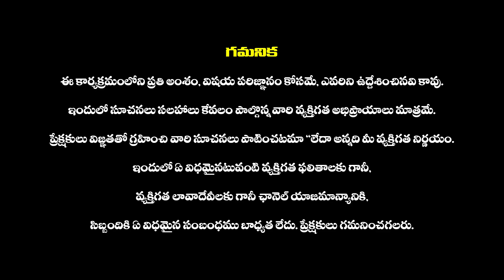Daily Panchangam and Rasi Phalalu Telugu 3rd September 2023 | Dina Phalalu in Telugu